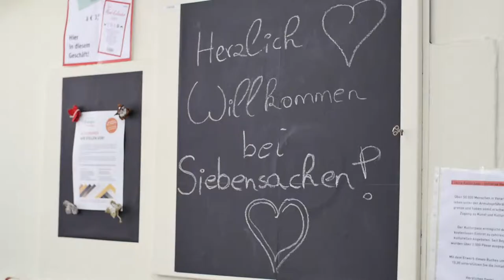Siebensachen Alt und Neu in Bregenz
"Siebensachen Alt und Neu" sind am Wochenende bei BREGENZ LIFE mit dabei!